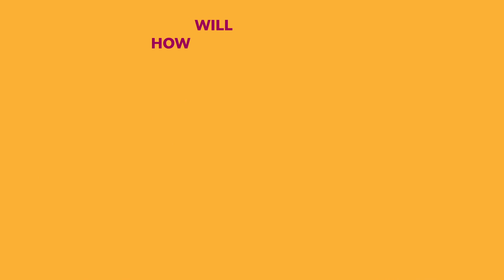Projecting the Future - The Future of Work and Skills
This is the sixth and final Challenge paper in the Projecting the Future series and in some ways, it brings the conversation full circle to themes raised in our launch paper.

Rather than focusing on the project profession exclusively, however, it takes a broader look at the changes under way in how we work and the implications for skills. It asks: what are the changes taking place in the world of work? What are skills will be needed for future success, particularly in the project profession? And how should the profession as a whole get ahead of the curve in meeting the needs of the future?

To view the full list of challenges and opportunities, download the challenge paper via this